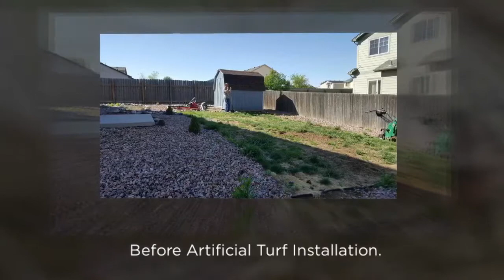Artificial Turf Synthetic Grass Pet Grass Fake Grass Putting Green Artifical Lawn Synthetic Lawn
Turf Pros Solution we have we high Quality artificial turf which will provide you with much more than a green lawn and a means of conserving water. Installed correctly, your new lawn will be an investment in your property, enhancing your lifestyle by providing a beautiful and always available living space for your home.